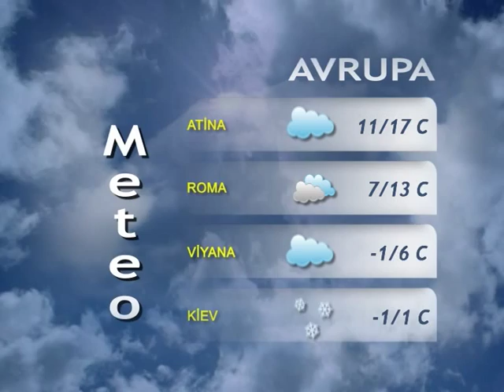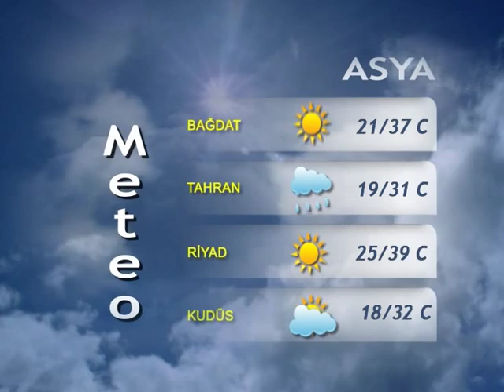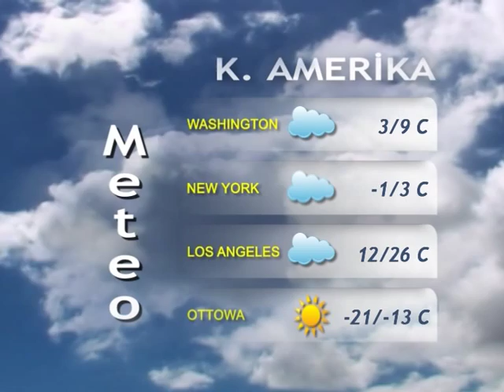19 OCAK 2015 HAVA DURUMU